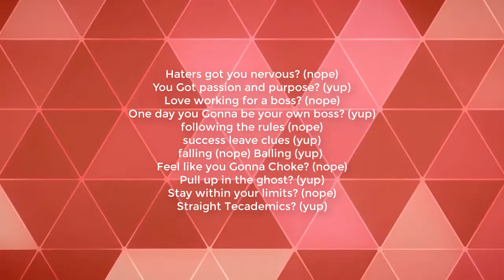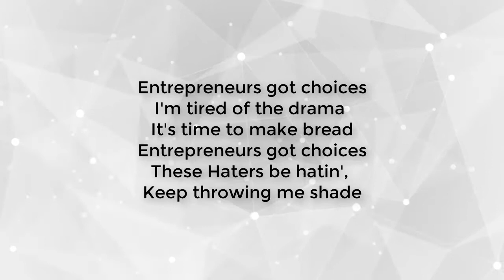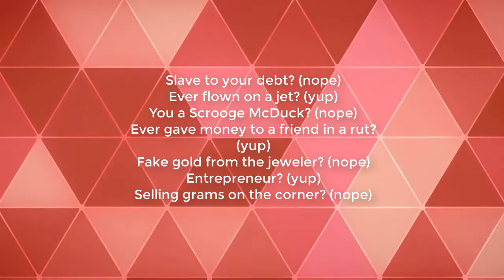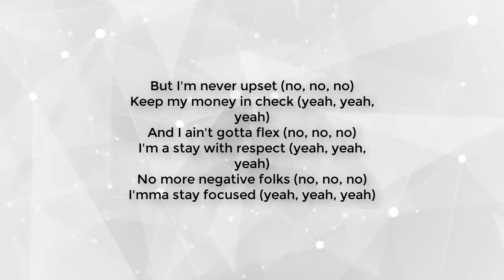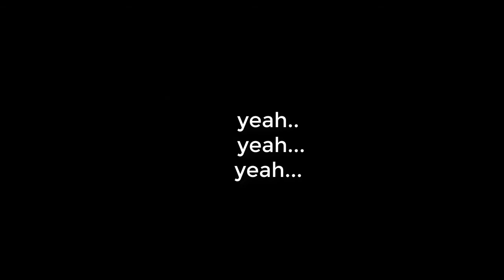Chris Record - Entrepreneurs Got Choices ft. Billy (Lyrics video)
This song is originally made by chris records..
VOCALS:  Chris Record, Billy Gene is Marketing
Lyrics video by: Vo lyrics
BEAT:  Sam LoBue
VIDEO:  Sam Servidio

VERSE 1: CHRIS RECORD
Hit snooze on the clock? (Nope)
Keep dreaming never stop? (Yup)
Sleep in til' tomorrow? (nope)
Got an idea that can make a million dollars? (yup)
Worried bout what people think? (nope)
Are you building a team? (yup)
Binge watching on Netflix? (nope)
Podcast, School of Greatness? (yup)
Looking for a handout? (nope)
Got your own biz plan now? (yup)
You a square, you a mark? (nope)
One day you gonna pitch it to the Sharks? (yup)
Haters got you nervous? (nope)
You Got passion and purpose? (yup)
Love working for a boss? (nope)
Gonna be your own boss? (yup)
Feel like you Gonna Choke? (nope)
Pull up in the ghost? (yup)
Stay within your limits? (nope)
Straight Tecademics? (yup)

CHORUS
Entrepreneurs got choices
I choose to get money,
keep placing these ads
Entrepreneurs got choices
Keep it 1 hundred
Just like the orange hat
Entrepreneurs got choices
I'm tired of the drama
It's time to make bread
Entrepreneurs got choices
These Haters be hatin',
Keep throwing me shade
But I'm never upset (no, no, no)
Keep my money in check (yeah, yeah, yeah)
And I ain't gotta flex (no, no, no)
I'm a stay with respect (yeah, yeah, yeah)
No more negative folks (no, no, no)
I'mma stay focused (yeah, yeah, yeah)
These Haters keep trying  (no, no, no)
But I'm making money online (yeah, yeah, yeah)

VERSE 2: BILLY GENE IS MARKETING
Chris can I keep it real? (yup)
And let these wantrapreneurs
know how I really feel?
I think your full of s#!t (yup)
You lose a little money and
You're ready to call it quits
Didn't make it overnight? (nope)
You're probably the same dude
that lives at home and get his a** wiped
Just like last time you swiped
Your credit card declined
And your girl had to get it right
On the phone with the bank
Wait... Is this s#!t a prank?
Hhhhhmmmmmmm...
Can't pay your phone? (nope)
Need a loan? (yup)
Actually I think you need a GENEIUS
Listen to this s#!t I mean this
The biggest difference between us
Well let's just keep that a secret

CHORUS

VERSE 3: CHRIS RECORD
Slave to your debt? (nope)
Ever flown on a jet? (yup)
You a Scrooge McDuck? (nope)
Ever gave money to a friend in a rut? (yup)
Fake gold from the jeweler? (nope)
Entrepreneur? (yup)
Selling grams on the corner? (nope)
Instagram ads to your store? (yup)
Graduate school for a job? (nope)
Entrepreneur from the start? (yup)
Cable? (nope)
Got your own YouTube channel? (yup)
Billboards in your city? (yup)
Rush hour traffic (nope)
Changing the world like a maverick? (yup)
Following the Rules? (nope)
Custom wrap on the Rolls? (yup)
Act hard in a rental? (nope)
Backseat drapes on the windows? (yup)
Dirty like a doormat? (nope)
Stay fresh like an orange hat? (yup)
Lawyer. Doctor? (nope)
Internet. Marketer? (yup)